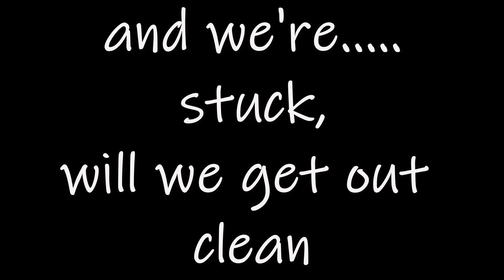To be Stuck...or Not to be Stuck?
Travelling Africa one day at a time